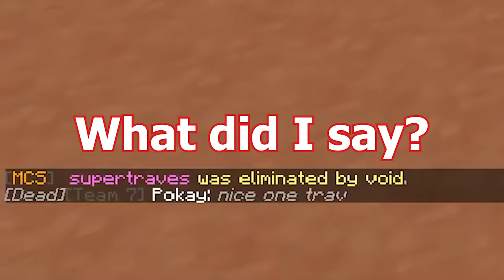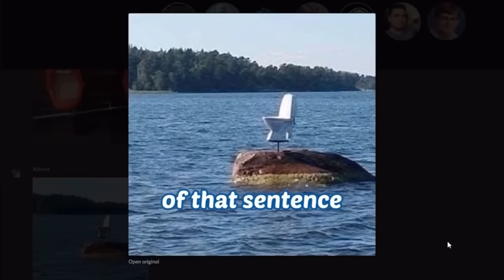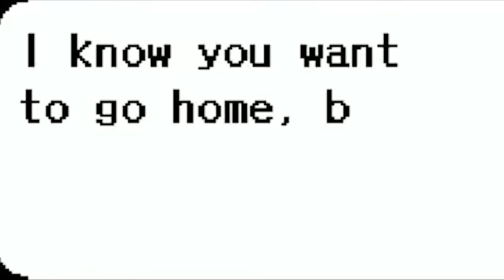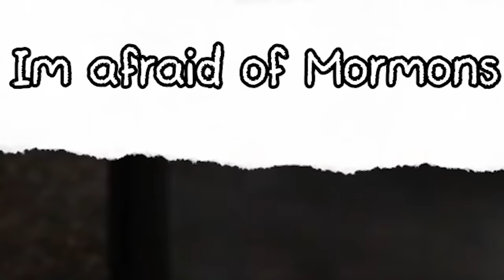Traves being a dummy for 10 minutes straight